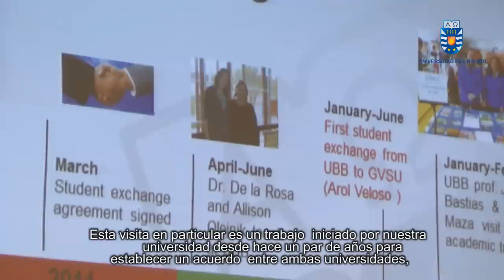UBB implementará programa de doble titulación con universidad norteamericana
Un programa de doble titulación en Humanidades y Estudios Liberales implementarán a partir del próximo año la Universidad del Bío-Bío y la Grand Valley State University (GVSU), Estados Unidos. Mas información